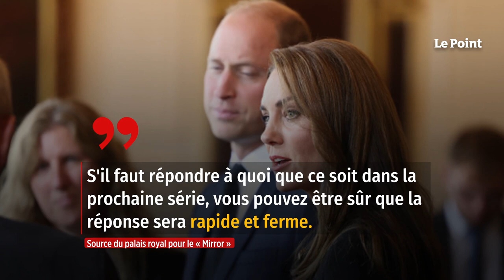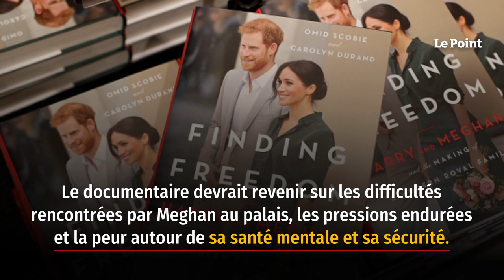Harry et Meghan sur Netflix : alerte générale à Buckingham Palace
Ce n'est pas encore la panique, mais la tension est bien là. Alors que les Sussex dégainent leur documentaire intime sur Netflix ce 8 décembre, Buckingham est sur le pied de guerre. Selon le Mirror, une cellule de crise a été activée et les principaux assistants du monarque et du prince de Galles prévoient de regarder les trois premiers épisodes afin de réagir rapidement à toute nouvelle accusation préjudiciable à la couronne. « S'il faut répondre à quoi que ce soit dans la prochaine série, vous pouvez être sûr que la réponse sera rapide et ferme », a confié une source au sein du palais royal. Retrouvez-nous sur : - Youtube - Facebook - Twitter - Instagram - Tik Tok - LinkedIn